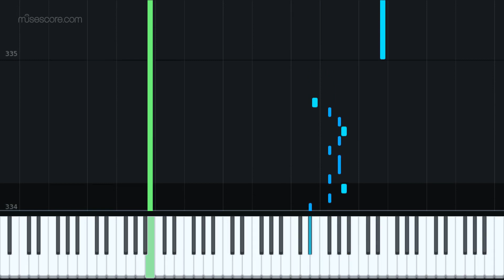Fugue on BWV 937 by Ana Antão [Piano Tutorial + Sheet music]